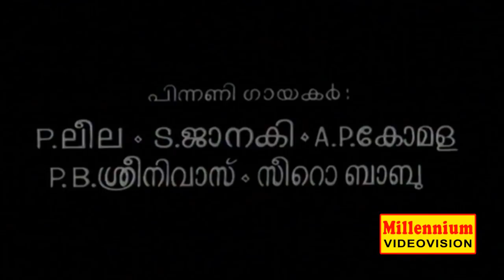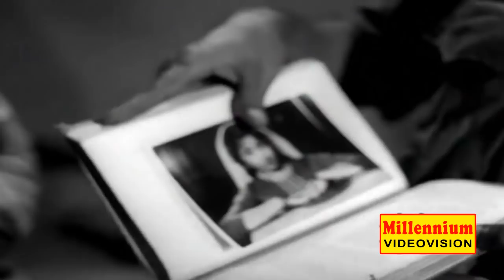Porter Kunjali | Malayalam Old Full Movie | Premnazir & Sheela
Porter Kunjali is a 1965 Indian Malayalam film, directed and produced by PA Thomas. The film stars Prem Nazir, Sheela, Adoor Bhasi and Muthukulam Raghavan Pillai in lead roles. The film had musical score by MS Baburaj.